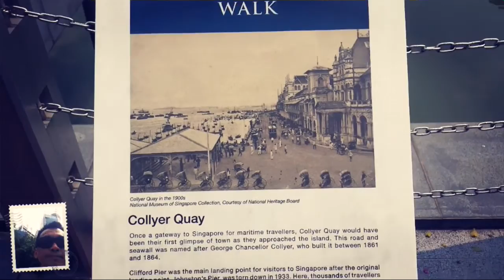SG50 Mike's crazy antics in Singapore.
Much thanks to the host families & especially Elisabeth who took great effort in showing us Singapore.

MikeToh'sVideos
Fb.com/mtvPenang